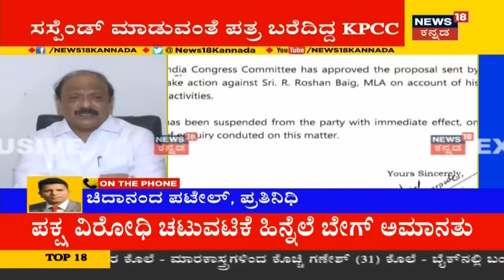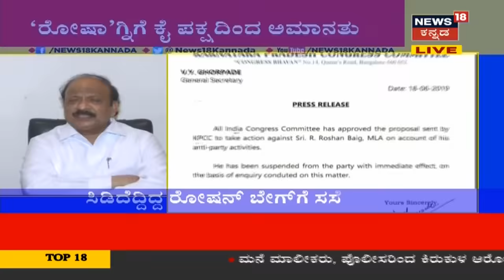Congress Suspends Rebel MLA Roshan Baig Over 'Anti-Party' Behaviors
RoshanBaig News18Kannada Siddaramaiah | ರಾಜ್ಯ ಕಾಂಗ್ರೆಸ್​ನಲ್ಲಿ ಭಿನ್ನಮತ ಭುಗಿಲೆದ್ದಿದೆ. ಸಚಿವ ಸ್ಥಾನ ಆಕಾಂಕ್ಷಿಗಳ ಪಟ್ಟಿ ಬೆಳೆಯುತ್ತಲೇ ಇವೆ. ರಾಮಲಿಂಗಾ ರೆಡ್ಡಿಯಂತಹ ಹಿರಿಯ ನಾಯಕರು ತಮ್ಮನ್ನು ಪಕ್ಷದಲ್ಲಿ ಕಡೆಗಣಿಸಲಾಗುತ್ತಿದೆ ಎಂದು ಬಹಿರಂಗವಾಗಿಯೇ ಹೇಳಿಕೆ ನೀಡಿದ್ದರು.